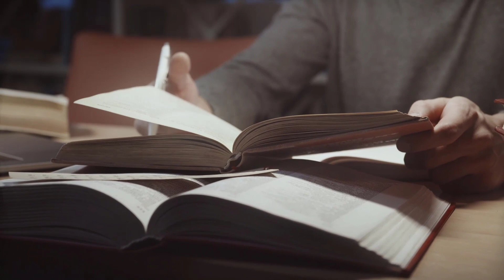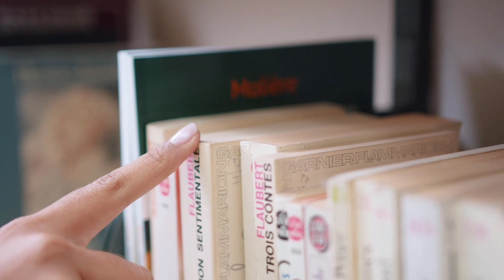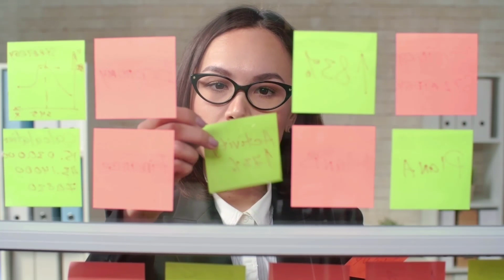আয়ারল্যান্ড স্টুডেন্ট ভিসা।।Study in Ireland from Bangladesh।।Student VISA from BD।।Study in Europe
আয়ারল্যান্ড স্টুডেন্ট ভিসা।।Study in Ireland from Bangladesh।।Student VISA from Bangladesh।।Study in Europe.

This is a tutorial about study in abroad.
In this video I have shown how to Study in Ireland from Bangladesh।।Student VISA from Bangladesh।।Study in Europe.
I have deliverd many important topic about study in abroad from Bangladesh in this tutorial which is very helpfull.

Inbox for any of your queries on info corner plus Facebook page.
আপনার যে কোনো ধরনের জিজ্ঞাসার জন্য ইনবক্স করুন info corner plus ফেইসবুক পেইজে।

Music & Arrangement : Marjan Gjorgjievski
Mix & Mastering : Marjan Gjorgjievski
Marketing: S.Teov

study in Ireland for international students,
study in Ireland for bangladeshi students,
study in Ireland from bangladesh,
why study in Ireland,
best university in Ireland,
cheapest university in Ireland,
intake of university in Ireland,
tuition fee university in Ireland,
university scholarships in Ireland for international students,
apply documents in Ireland university,
qualification for international students in Ireland university,
Ireland student visa requirements for bangladeshi,
Ireland student visa requirements for international students,
part time job in Ireland for international students,
bank statement required for Ireland student visa,
ielts score required for Ireland student visa,
living cost in Ireland for international students,
permanent residency in Ireland for international students,

scholarship in ireland for bangladeshi students,
study in ireland requirements,
scholarship for bangladeshi students,
ireland scholarships for international students 2021,
cheap short courses in ireland for international students,
study in ireland scholarships,
cheapest university in ireland for international students 2021,
masters in ireland for international students,
study in ireland for free,
cheapest universities in ireland for international students 2021,
ireland tuition fees eu students 2021,
ireland universities fees for international students,
fully funded scholarships in ireland for international students 2021,
fully funded scholarships in ireland for international students 2022,
scholarships in ireland for international students 2021,
masters scholarships in ireland for international students 2021,
government of ireland scholarships 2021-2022,
ireland scholarships for international students,
trinity college dublin scholarships 2021,
ireland student visa requirements for bangladesh,
ireland student visa with family,
ireland student visa rejection rate,
ireland study visa ielts requirements,
ireland student visa financial requirements,
ireland student visa age limit,
ireland student visa processing time,
part time jobs in dublin for international students,
part time jobs in ireland for students,
part time job salary ireland,
part-time jobs in uk for international students,
part-time jobs in ireland for international students quora,
student seeking part time job,
part time jobs in dublin for students,
minimum wage in ireland for international students,
living cost in dublin for international students,
living cost in dublin for students,
ireland living cost for students,
ireland cost of living calculator,
cost of living in dublin for indian family,
universities in ireland for international students,
how can i get permanent residency in ireland,
permanent residency in ireland critical skills,
ireland permanent residency after student visa,
skilled worker immigration to ireland,
ireland permanent residency benefits,
ireland pr points calculator,
is it easy to get pr in ireland,
ireland immigration,